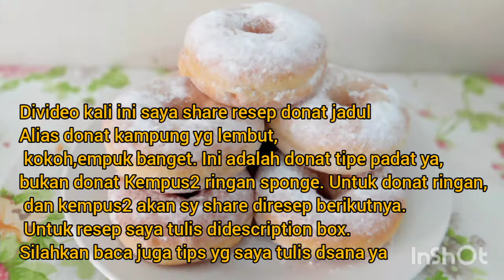DONAT KAMPUNG/DONAT JADUL, empuk, lembut, kokoh.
Halo selamat datang di Bunbunz Kitchen 😘. Divideo ini saya membuat donat jadul atau donat kampung. Ini lembut, empuk, kokoh dan tipe donat padat.
Bahan
500grm terigu (mix 250grm protein tinggi dan 250 protein sedang)
100grm gula pasir
10grm ragi instan
30grm susu bubuk
4 (80gram) butir kuning telur
205-215 grm
 susu cair dingin /air dingin es
90grm butter /margarine
1/2sdt garam
Minyak secukupnya untuk menggoreng

NOTE!!!
 *Gunakan perbandingan tepung sesuai yg saya tulis agar hasilnya sesuai deskripsi saya.
* Cairan tidak perlu dituang semua, ingat kelembapan tepung berbeda dr hari ke hari, dan beda merk tepung beda kelembapannya. Coba tuang  260cc dlu, kalau blm menyatu dan masih agak keras tambahkan lagi perlahan2 kalau sudah cukup menyatu dan lunak hentikan cairan, maksimal 290cc kalau lebih dr itu jadi sangat basah.  lihat konsistensi adonan seperti divideo.
* Cetak donat boleh dengan cetakan atau tanpa cetakan.
*Goreng sekali balik saja.

Selamat mencoba happy cooking

Pemusik: @iksonmusic